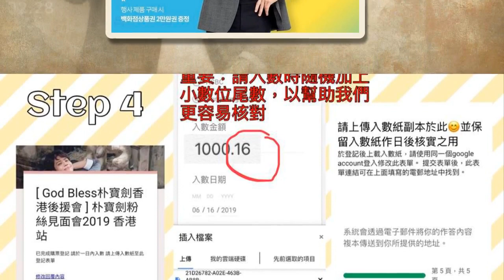2019 Park Bogum ACE EARLY BIRD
2019  Park Bogum ACE EARLY BIRD